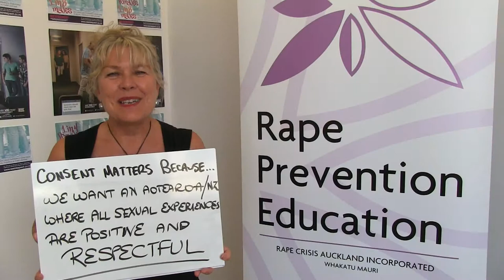Consent matters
FebFast encourages Kiwis to go alcohol-free for the month of Feb. While they're at it, participants raise funds for Rape Prevention Education.